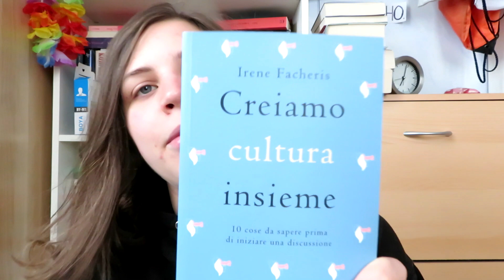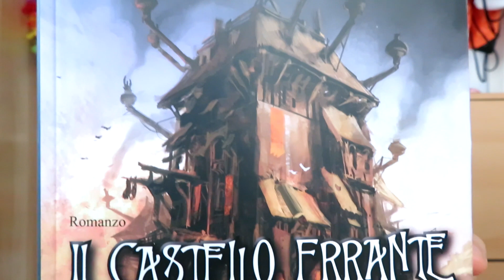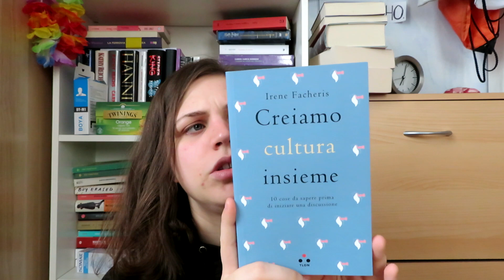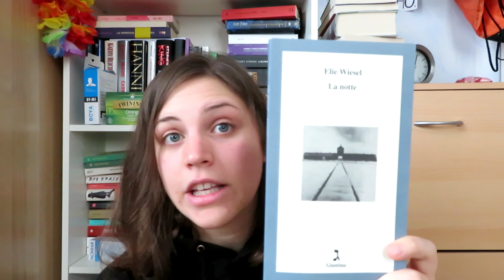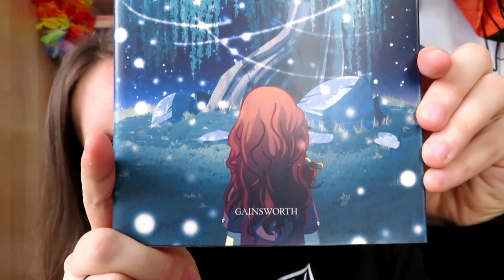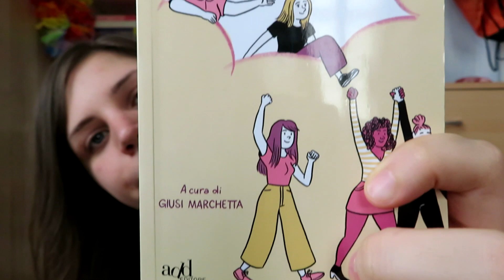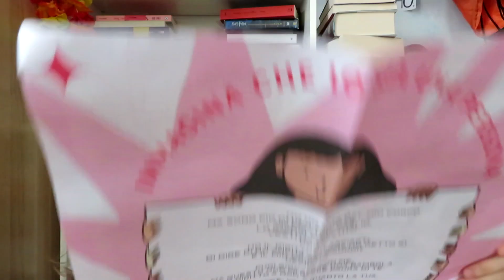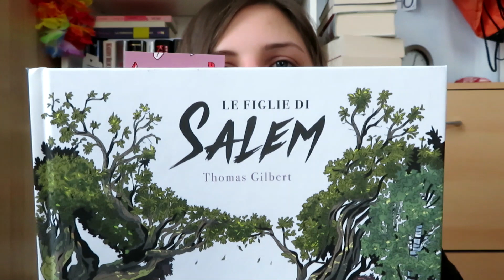BOOKHAUL Salone Internazionale del libro Torino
Finalmente riesco a pubblicarvi il video dove mi mostro tutti i miei acquisti fatti al salone internazionale del libro di Torino!
Sotto trovate i link utili, ma se per caso ne avessi dimenticato qualcuno
a) non odiatemi
b) avvisatemi

N.B: Dato che il video contiene argomenti di ampio dibattito, sarei grata a tutti quelli che decidessero di commentare di mantenere un "tono" educato e non offensivo, sia per me che per chi potrebbe trovarsi a vedere questo video.